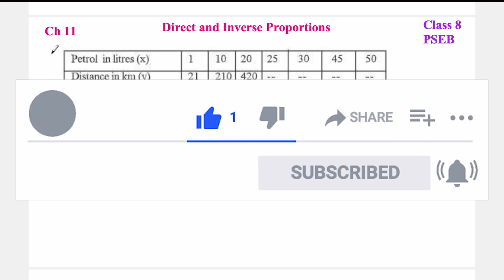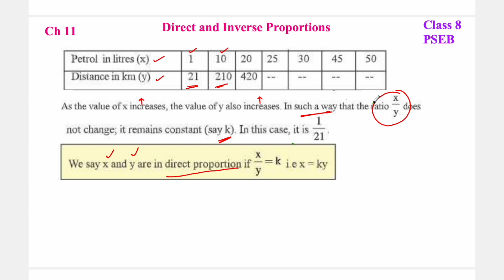Ch 11 Introduction Ex 11.1 Q1 | Class 8 | Direct and Inverse Proportions | Chapter 11 | PSEB Maths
Chapter 11 Direct and Inverse Proportions 8th class PSEB new book playlist can be found here
8th class 11th chapter Factorisation exercise 11.1
class 8 chapter 11 exercise 11.1 pseb maths new book
Question 1 Ex 11.1 Class 8 PSEB Direct and Inverse Proportions Chapter 11

Class 8 ex 11.1 pseb maths, class 8 exercise 11.1 Punjab board maths, class 8 chapter 11 pseb maths, class 8 ch 11 maths pseb,
class VIII exercise 11.1 ch 11
Q 1 ex 11.1 class 8, Q1 ex11.1 class 8,